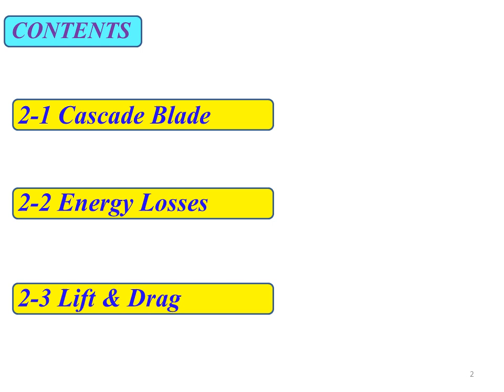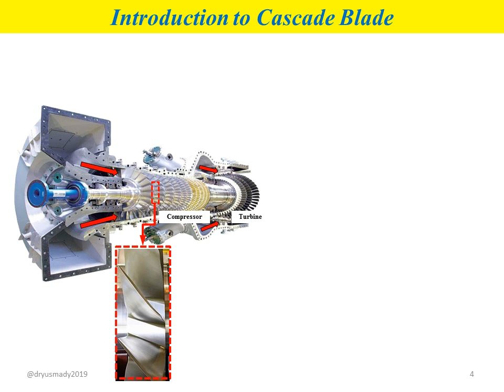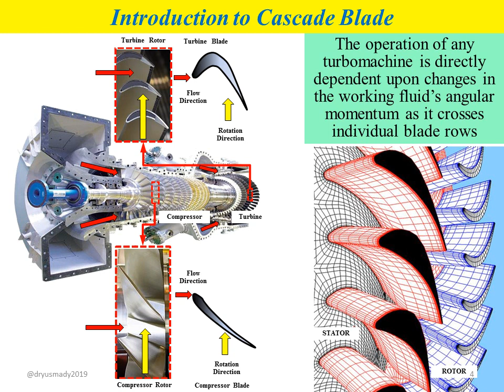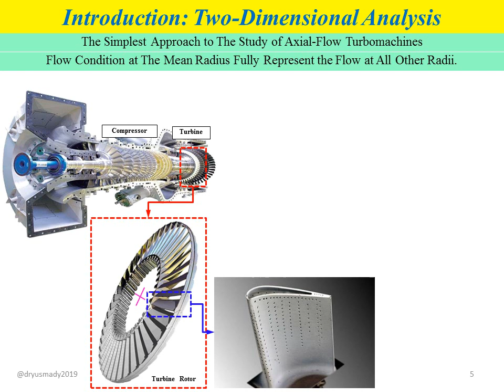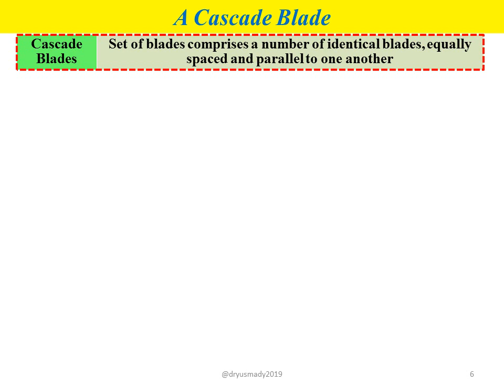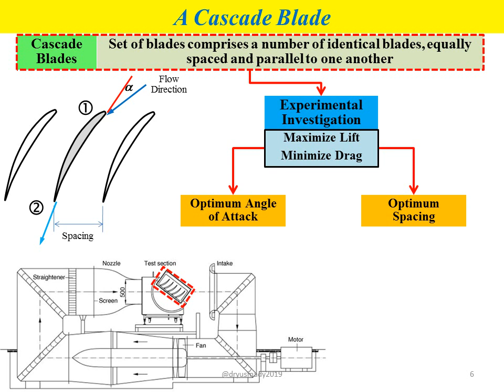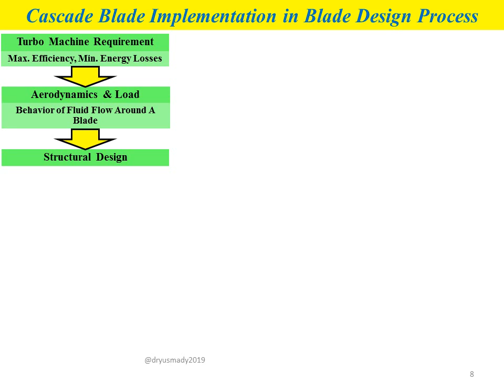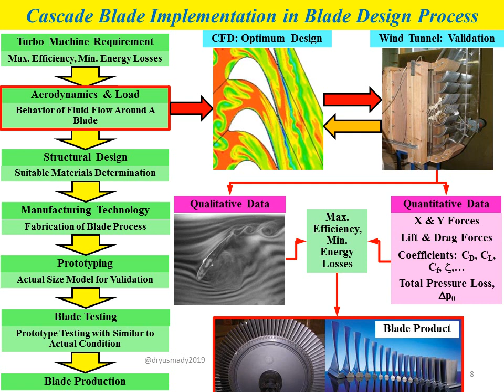TM LEC #8: CHAPTER 02 CASCADE BLADE PART 1